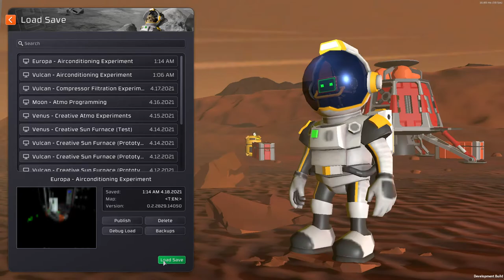Stationeers: air conditioning overheated - v0.2.2829.14050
An experiment to show how to overheat/cool atmosphere with the air conditioning with only 300w.

The experiment uses the feature of the air conditioning to put gas into the waste side when the pressure is below 100kpa. It looks like that if you keep this pressure to 0 the normal applied formulas are not working as intended. Bug or feature?

The application for this would be a super cooler and a super heater at the same time. So cool your room while smelting pretty much all ores with just one device for the atmospherics.